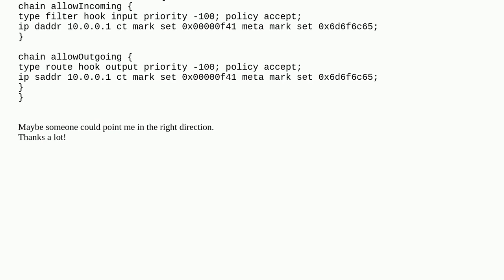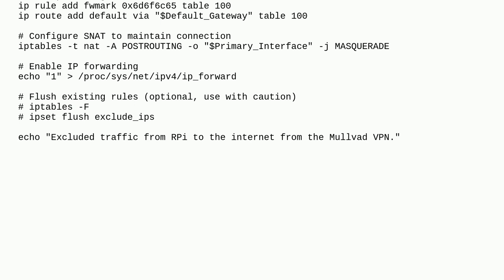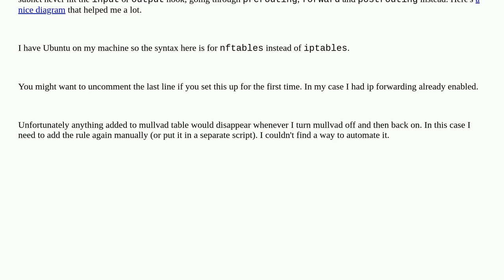Trying to exclude traffic on specific interface from Mullvad vpn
A special thanks goes out to the awesome community

  ubuntu split-tunneling vpn nftables